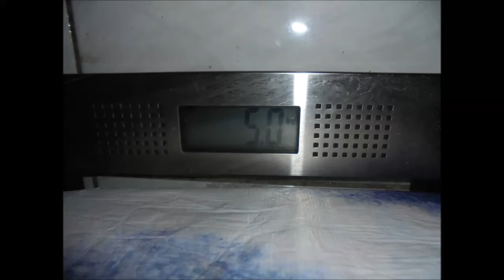Lockdown Workout Kombiübung mit einem Besenstiel und zwei Einkaufstaschen (12,4 kg) 👍🏻💪🏻😊🐶🧹🛍🏡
Königsbach-Stein, den 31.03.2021: wer im Lockdown gerade nicht das entsprechende Trainingsequipment zur Verfügung hat oder auch so mal eine kleine Trainingseinheit zwischendurch einlegen möchte, hier meine Variante:
eine Kombiübung Bizepscurls, über den Kopf drücken und last but not least Frontkniebeugen ("Dreifachsätze") mit einem Besenstiel und zwei Einkaufstaschen (links: 5,0 kg, rechts: 7,4 kg), das sind gesamt 12,4 kg/jeweils 1x6 Wdh.👍🏻💪🏻😊🐶🛌🚘🛍🛒🏡
Die erweiterte Idee zu diesem Video habe ich übrigens von meinem Kraftsportfreund Uwe Billig 👍🏻💪🏻😊